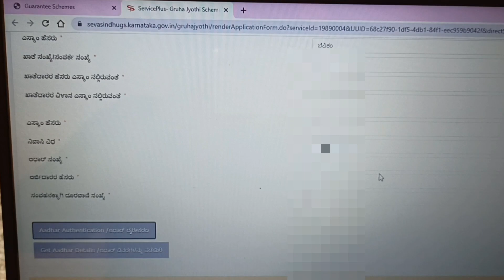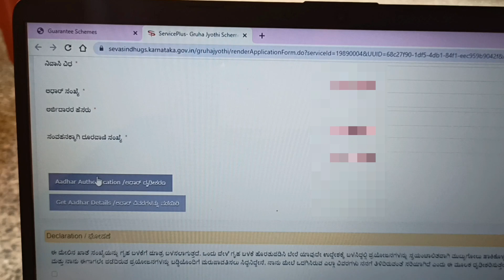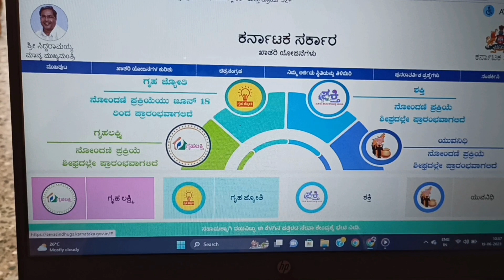ಗೃಹ ಜ್ಯೋತಿ link/application issues 😕/state government